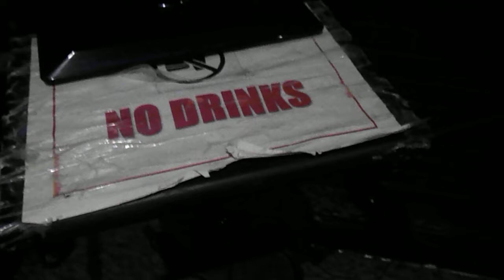Molly singing Reason To Believe by Rod Stewart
11-24-18
Bottom's Up
Vincennes, In
Love this song!  Like the Wilson Phillips version better, but Mark didn't have it.